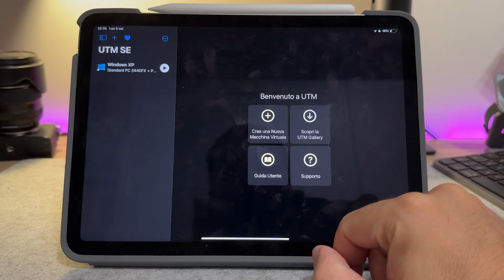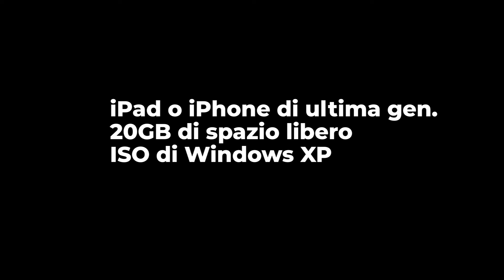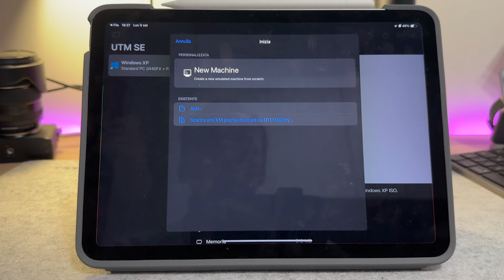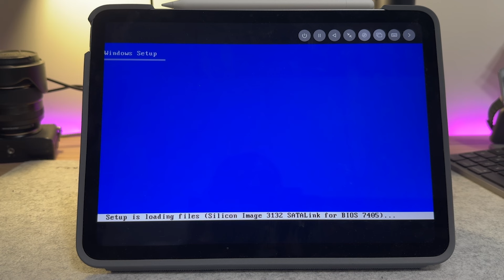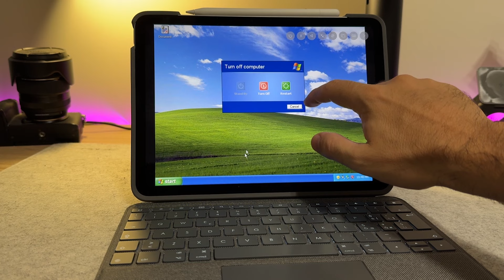Come installare Windows XP su iPad (o iPhone)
In questo video ti mostro come installare Windows XP su iPad o iPhone utilizzando UTM, un'app disponibile su App Store che permette di emulare sistemi operativi. Segui la guida passo passo per configurare una macchina virtuale e far girare Windows XP sul tuo dispositivo Apple. Ideale per chi vuole sperimentare sistemi operativi leggeri o lavorare con software legacy su iOS e iPadOS.